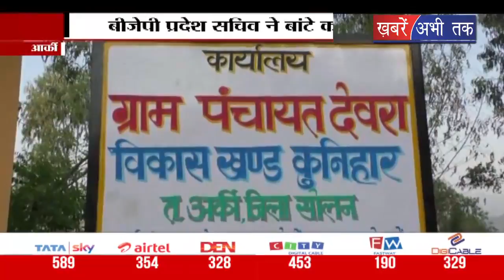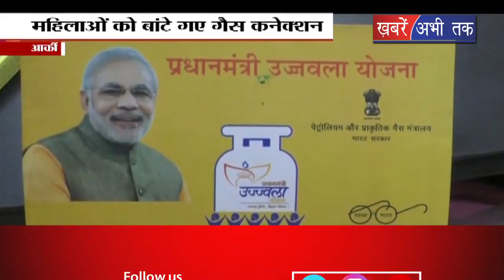अर्की: महिलाओं को बांटे गए गैस कनेक्शन || Khabrain Abhi Tak Live